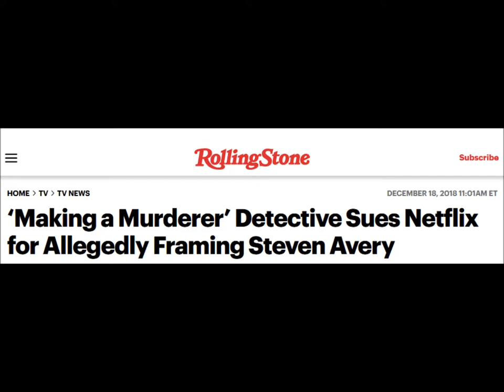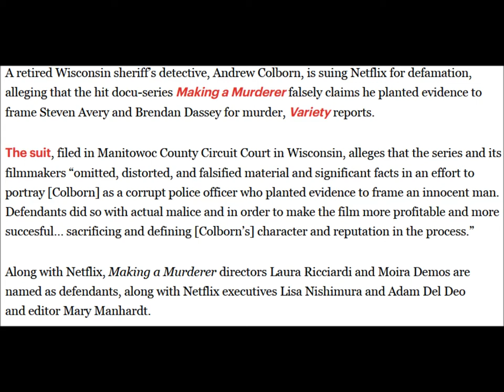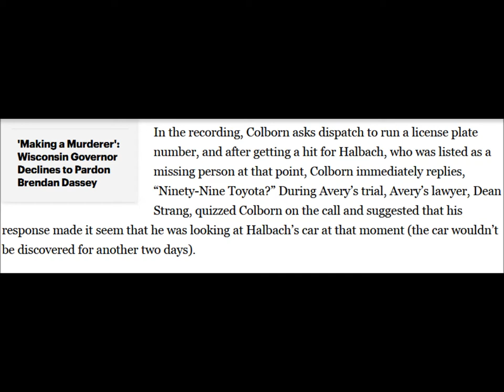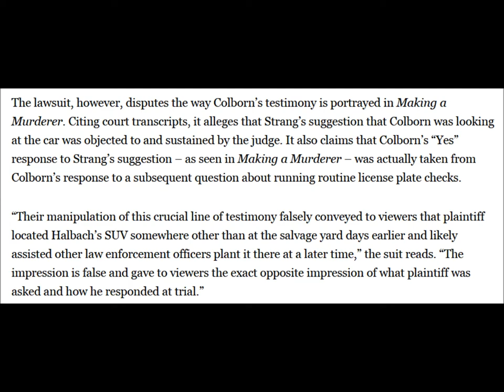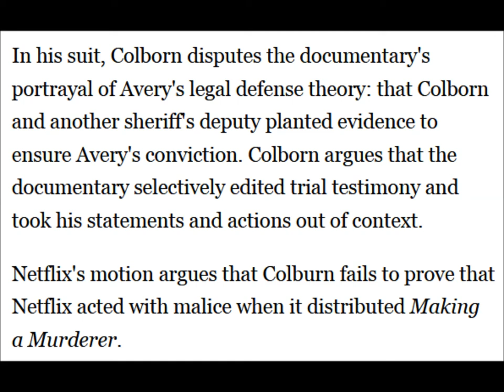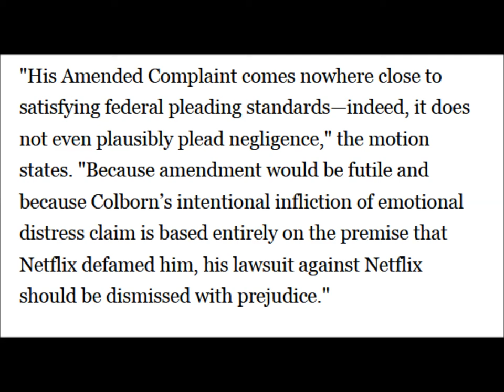Making A Murd3r3r Retired Detective Sues Netflix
Making a Murd3r3r Brendan Dassey and Steven Avery Updates